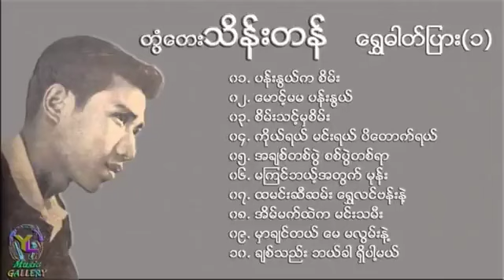အိပ်မက်ထဲကမင်းသမီး - တွံတေးသိန်းတန် | Eait Mat Hte Ka Min Tha Mii - Tontay Thein Tan